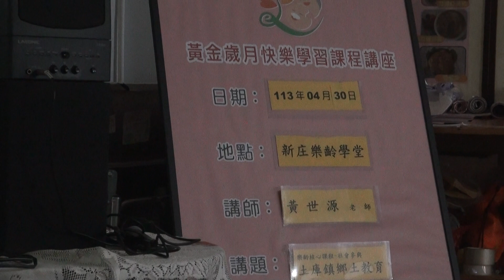土庫鄉土教育-8-1-家鄉野鳥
時間:2023/4/30
地點:土庫樂齡中心